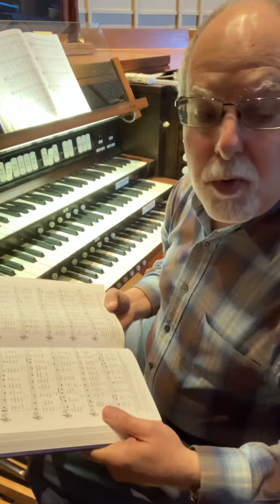“By Your Saints Still Striving”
CPC Musical Interlude, February 6, 2021